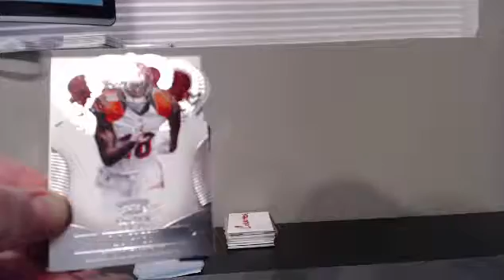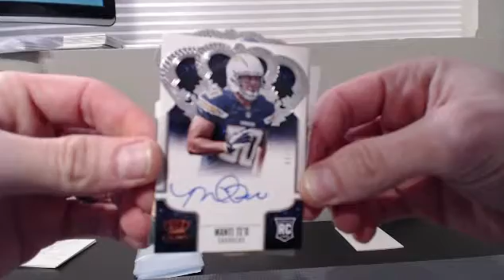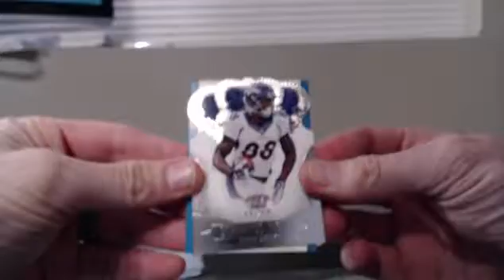Kukoc76's 2013 Crown Royale Football Box Break